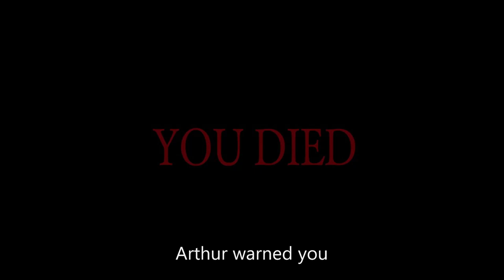FPV PUSH YOURSELF TO FLY BETTER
new frame lets push it to its limit